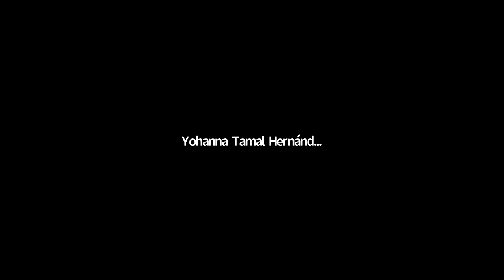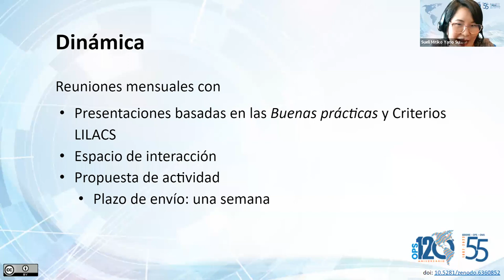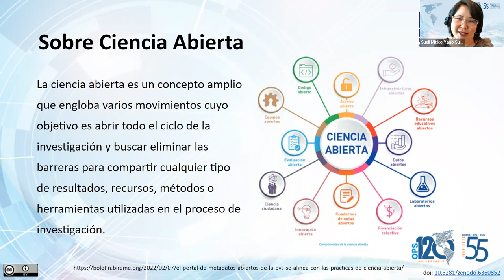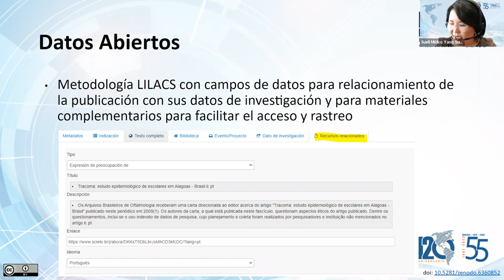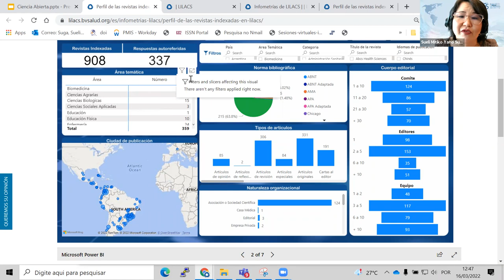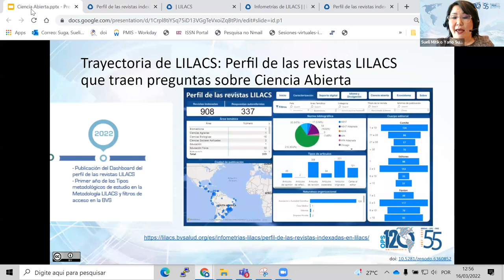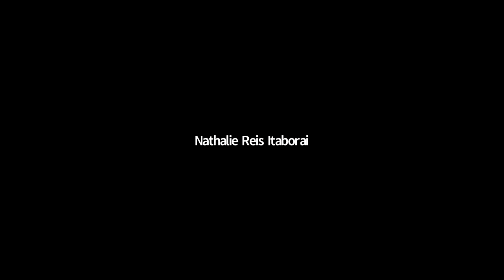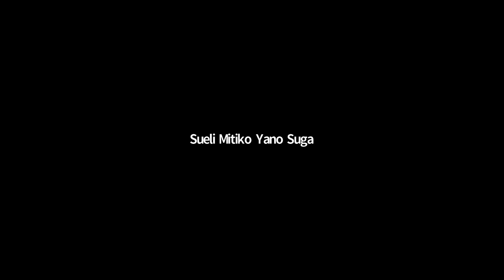Trayectoria de LILACS: del impreso a la Ciencia Abierta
• Sesión 01 | 16 de marzo 2022

• Ponente: Sueli Mitiko Yano Suga (Supervisora de Fuentes de Información Referenciales de BIREME/OPS/OMS)